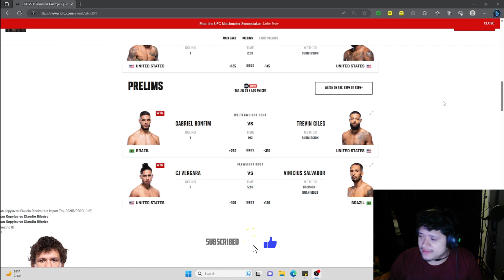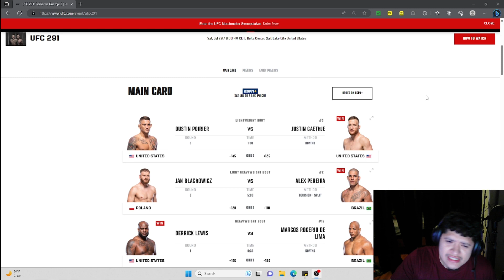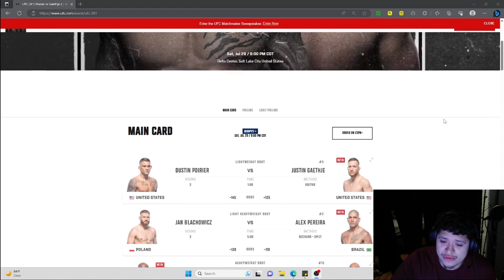UFC 291 Recap KNOCKOUT!!!